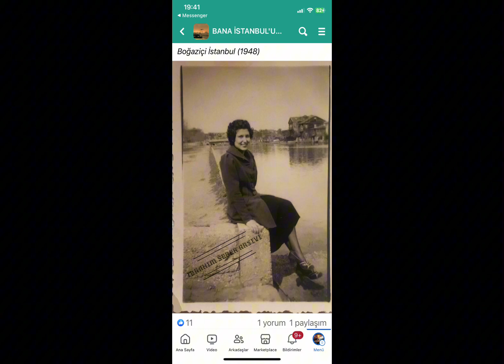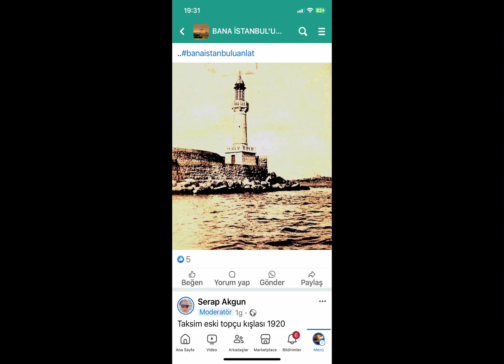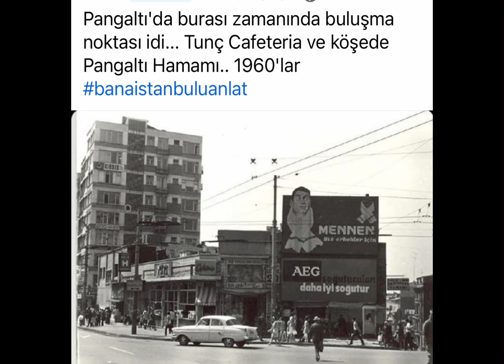23; BİR ZAMANLAR İSTANBUL FOTOLARI; 1890 -1980